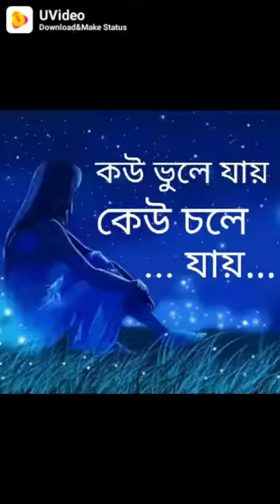Dibyendu Bag FG